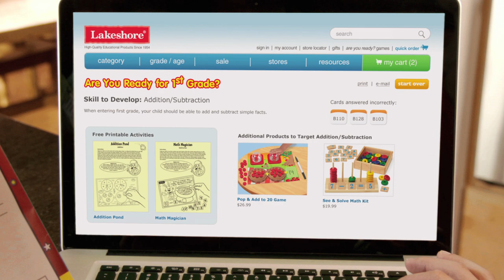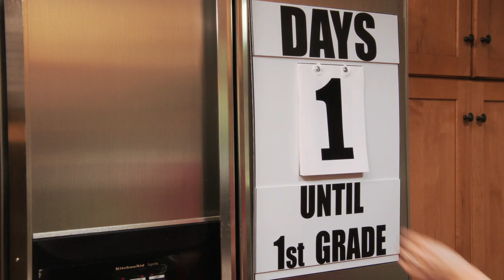Are you Ready? Game Show | Lakeshore® Learning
Find out if your child is READY for the next grade.  Kids have a blast answering questions & winning cool rewards...while practicing skills they need to succeed in school!